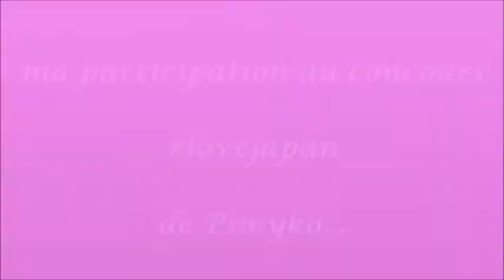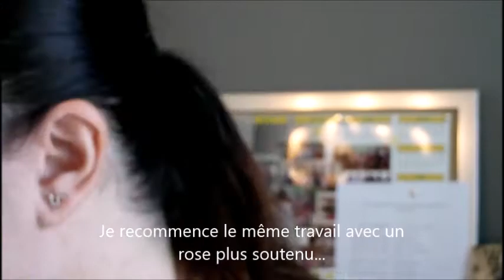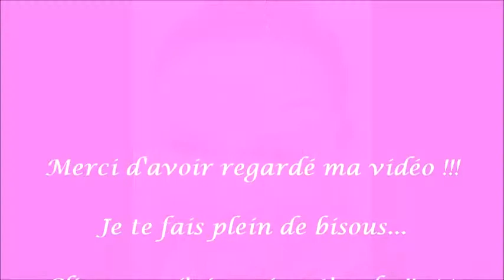Make-up artistique "Cherry blossom" - Concours "Love Japan"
Retrouve ici le maquillage artistique que j'ai réalisé à l'occasion du concours "Love japan" de Pimyko. J'ai choisi de réproduire un cerisier en fleurs sur mon visage...